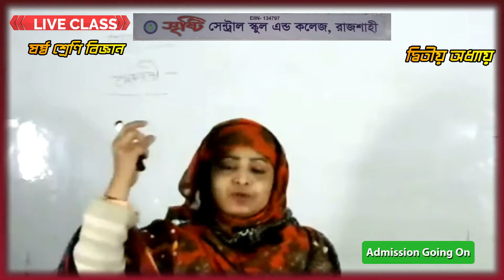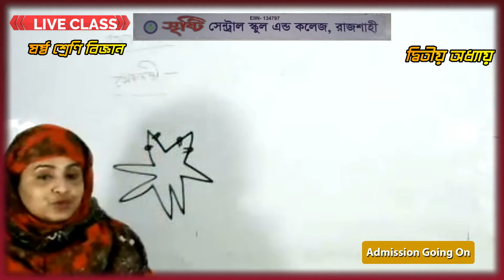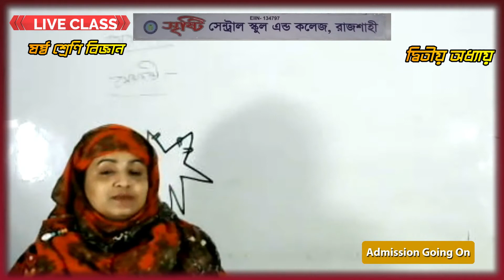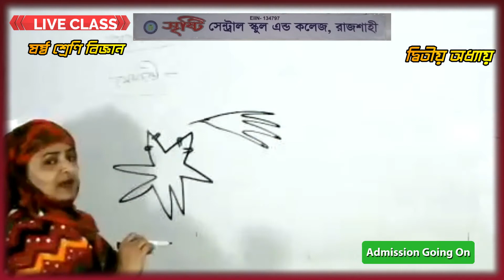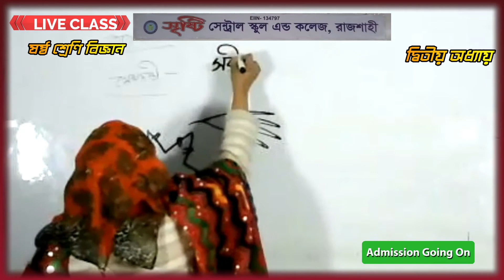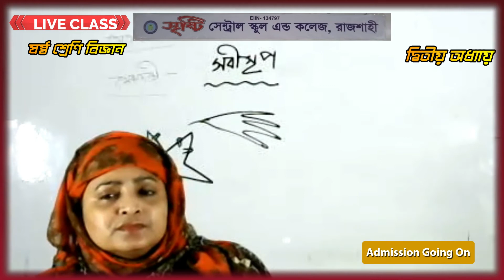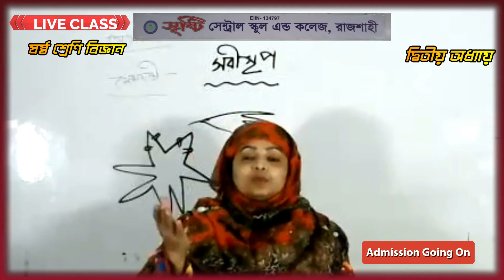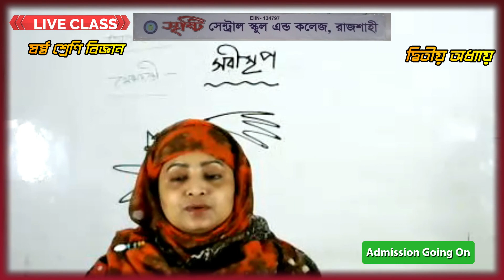Live Class Six 11 01 21 1